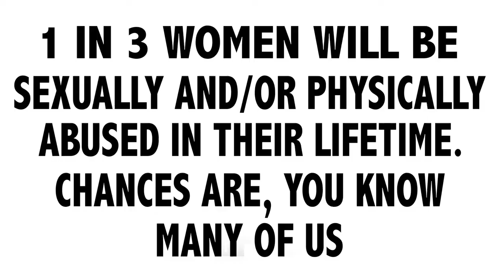Melissa Dunmore "The Night That You Hit Me"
Spoken word reading of Melissa Dunmore's "That Night That You Hit Me" as part of the "1 IN 3: MULTIDISCIPLINARY ART EXHIBITION ON GENDER-BASED VIOLENCE, SLUT SHAMING + REPRODUCTIVE RIGHTS" at Treeo in Phoenix, AZ